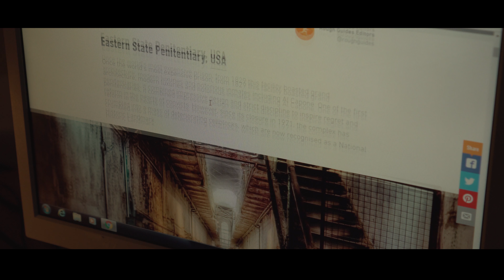Short Horror: 'The Masked Man' (4k)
A young girl explorer browses the web for abandoned places where she finds her need for adventure.

She finds an old bar relatively close to her home so she wents out to explore it.

She read about a murder which occured at that specific place.
I wonder why it's called ''Murderer's Ale''?

I wonder what will happen to her...

A short film we shot a while ago.